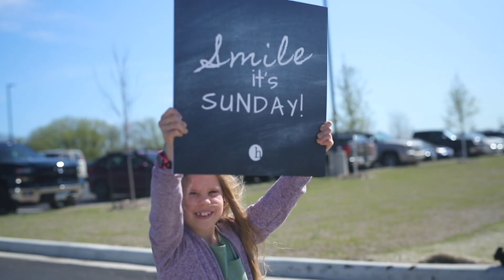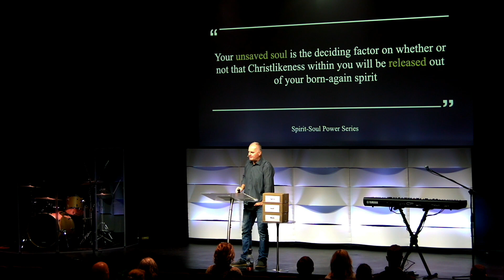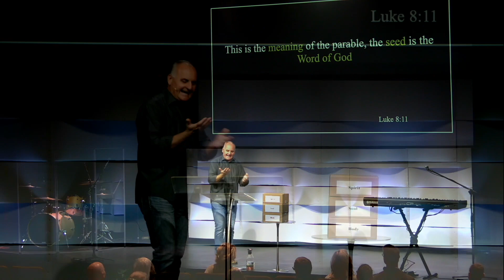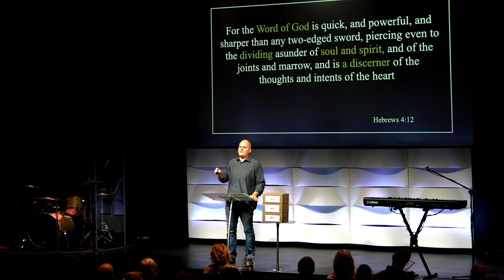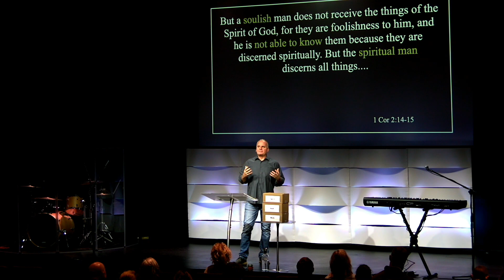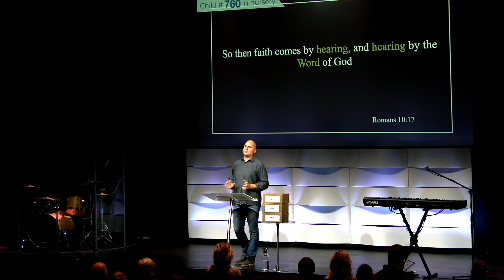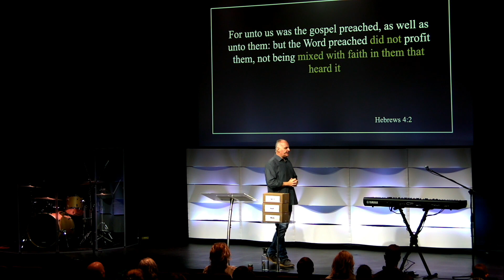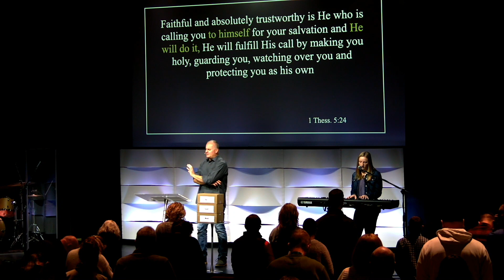Seeds of Conception | Part 13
Part 13 of "Spirit-Soul Power" series